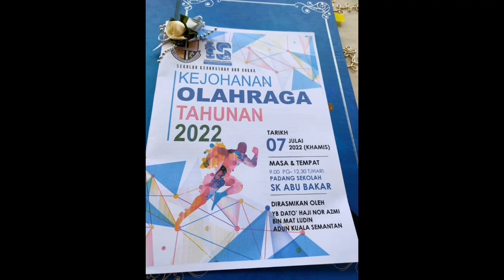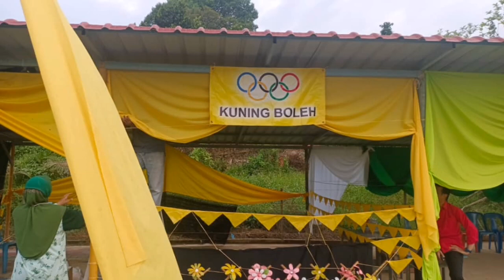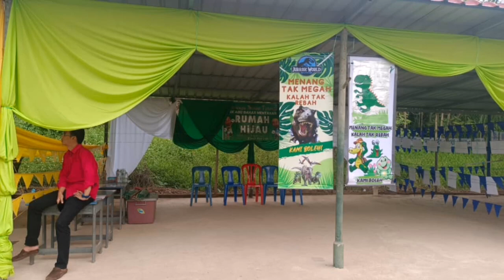kejohanan olahraga tahunan 2022